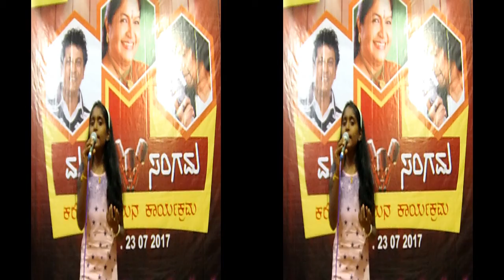Tunturu Alli Neera Haadu By Siri ChandraShekar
Haaduvevu Nimagaagi Gaana Sudha conducted Karaoke Singing Event on 23rd July 2017 at Kannada Sahitya Parishat , Makkala Koota , Bengaluru .